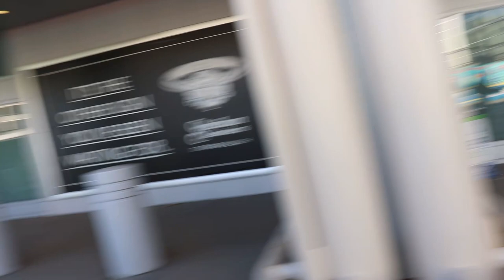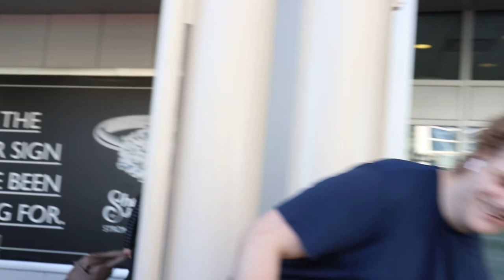How to Make Sobergraph's Airport Pickup Easy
We picked up Sobergraph and he spent 11 days at my house!